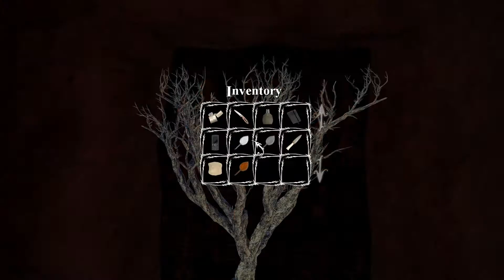Let's Play Anna #03 [German/Deutsch] [Blind] [HD] -Blätter Rätsel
Anna gibt es bei Steam zu kaufen!